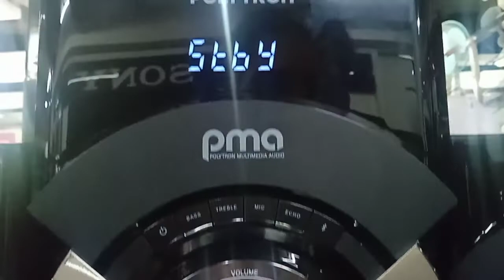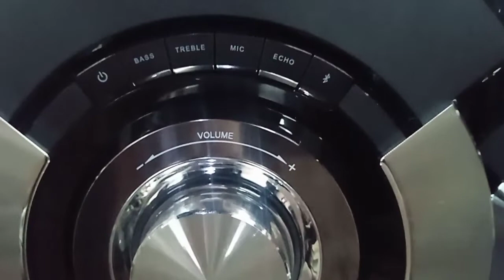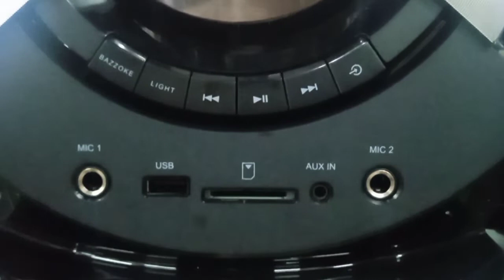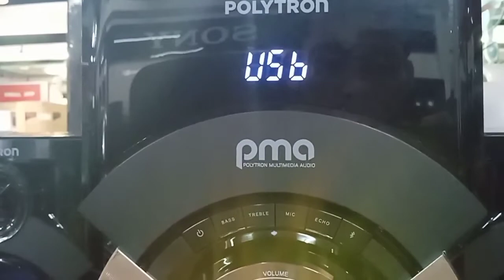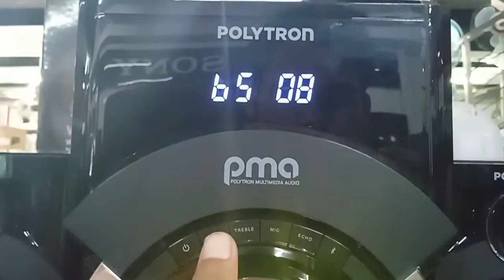Speaker Polytron PMA-9507 Terbaik- PMA-9507 seri tertinggi pada KELASNYA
Speaker POLYTRON MULTIMEDIA AUDIO (PMA)
PMA-9507 seri tertinggi pada kelasnya!!!

Feature
AMBIENT LIGHT
BAZZOKE (extra bass)
BLUETOOTH Connection
Supported with POLYTRON AUDIO CONNECT (application for controlling via smartphone)
OUTPUT POWER 150 Watt RMS

Spesifikasi :
2.1 Channel Multimedia Speaker
Subwoofer 6.5 inch, Midrange of Satellite Speaker 4 inch, Tweeter of Satellite Speaker 1 inch
White LED Display
USB, SD Card/MMC, Aux, Line Input
FM Radio
2 Mic Input (with Digital Mic & Echo Level)
Bass & Treble Digital Control
Power Consumption 50 Watt
Product Dimension (WxHxD)
Main Unit (WxHxD) : 215 x 352 x 395 mm
Satellite Speakers (WxHxD) : 160 x 270 x 153 mm
Packing Dimension (WxHxD) : 454 x 416 x 458 mm
Product Weight : 8,8 kg
Product + Packing Weight : 11 kg

Mengulas informasi produk/barang elektronik kebutuhan rumah tangga seperti (AC,KULKAS,DISPENSER,ALAT RUMAH TANGGA,DLL)